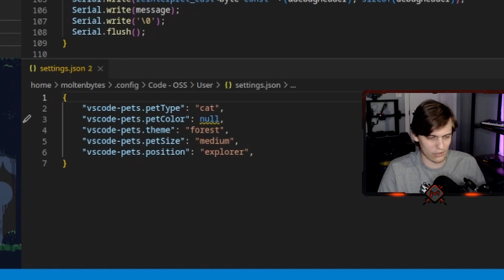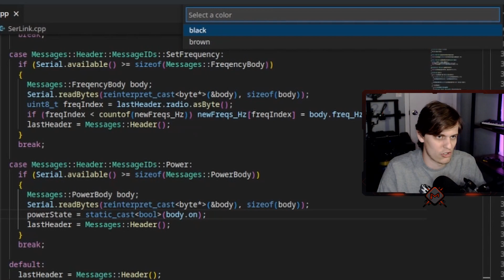The Best VS Code Extension Ever Made (2022 - ∞)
I have recently discovered the best VS Code extension that ever created. I'm honored to be able to share it with you. Whether you're a beginner or a seasoned expert, you NEED this extension.

If you use Jetbrains, I would even say that this should even be a pretty convincing argument to ditch it for VS Code.